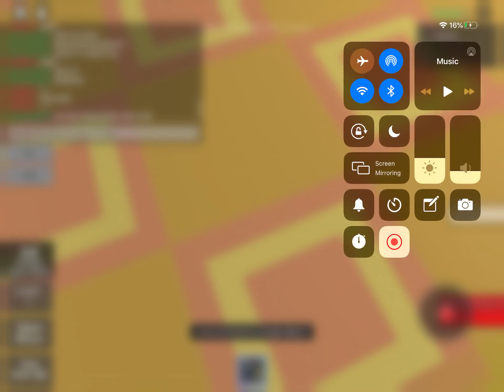It’s begin. Roblox rp revenge.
I JUST WAIT FOR IT FOR HOUR!